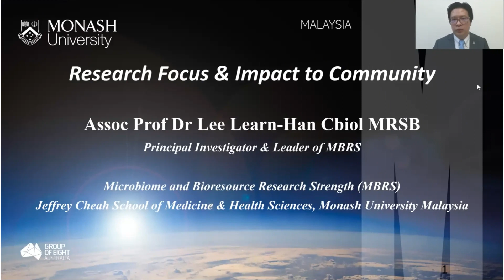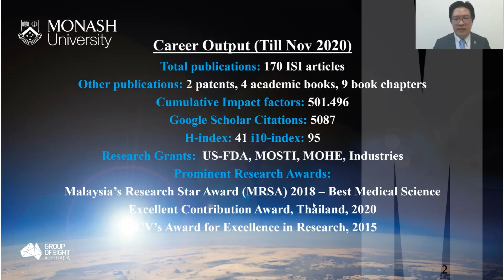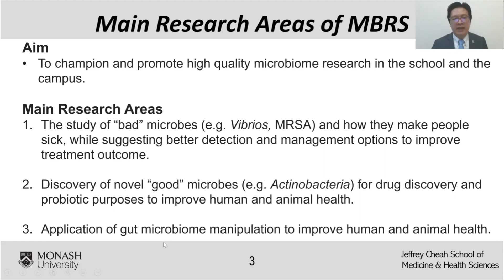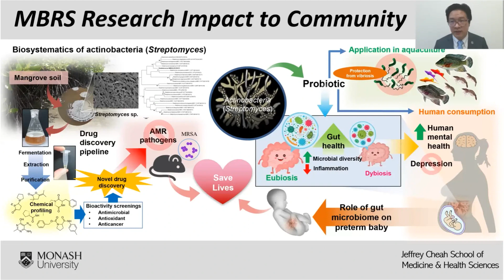Recruiting! Microbiome & Bioresource Research opportunities for PhDs/Postdocs at Monash Malaysia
Assoc. Prof. Dr. Lee Learn-Han is the Leader of the Microbiome and Bioresource Research Strength in the Jeffrey Cheah School of Medicine and Health Sciences. He has been recognized with the award as the best Medical Science researcher in Malaysia in 2018, as the sole recipient for the Malaysia’s Research Star Award (MRSA) Winner 2018 – High Impact Paper in the Medical Science category. As a passionate researcher, to date, he has registered 2 patents, published 4 academic books, 8 book chapters, and published 170 articles with cumulative citations of 5087, H-index of 41 and i10-index of 95.

Please refer to this video for the potential research topics to pursue a PhD or postdoctoral fellowship position with MBRS in Jeffrey Cheah School of Medicine and Health Sciences Monash University Malaysia. We are actively looking for new PhD students and postdoctoral researchers to join us!

Dr. Lee Learn Han (NBDD-MBRS Leader)

NBDD-MBRS Members
Dr. Vengadesh Letchumanan

Dr. Priyia Pusparajah

Dr. Ser Hooi Leng

Dr. Jodi Law Woan-Fei

Dr. Tan Loh Teng Hern